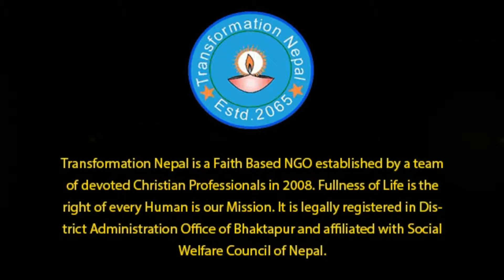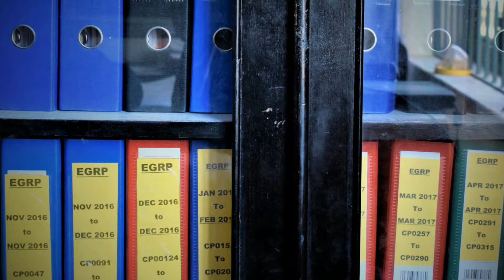Fullness of Life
Transformation Nepal is a Christian Faith-based NGO started in 2008 by devoted Christian professionals with the vision to transform Nepal into what we call a Holistically Transformed and Prosperous Society. We aim to do this by bringing about the holistic change of the physical, mental, social and spiritual condition of the poor and needy in the country.

Transformation Nepal is working in the three areas of Education, Livelihood and Disaster Management to bring the Good News to the poor so that they can have Fullness of Life.